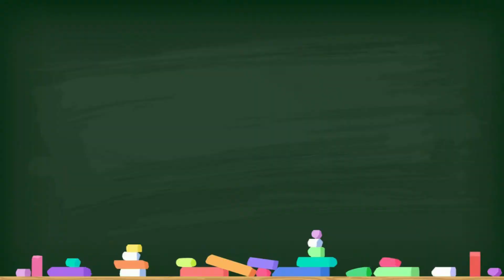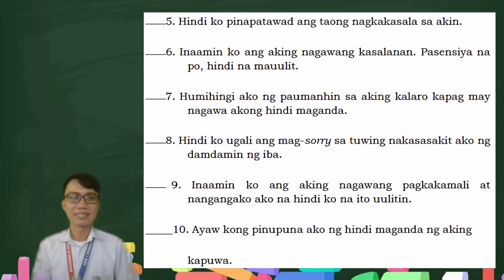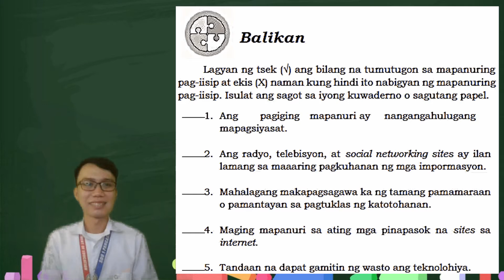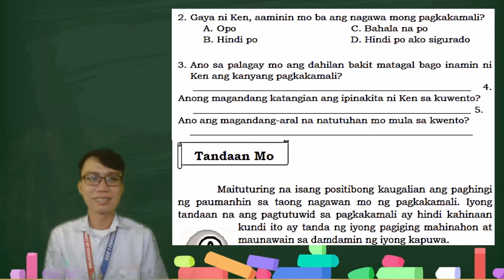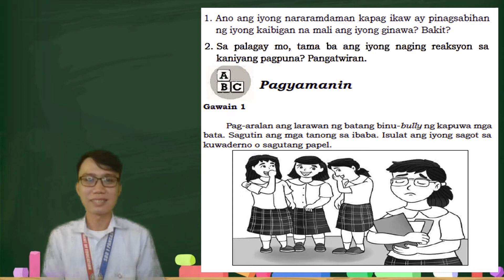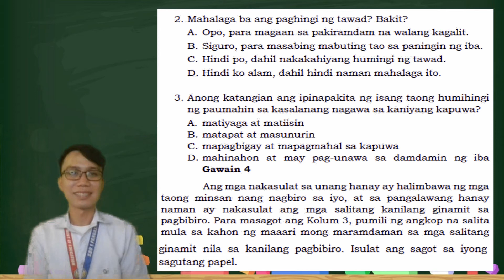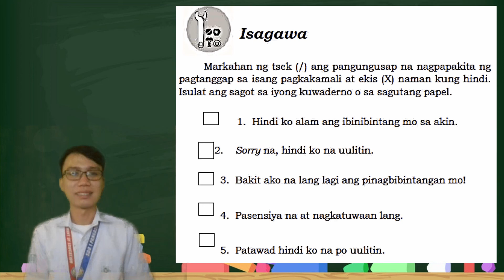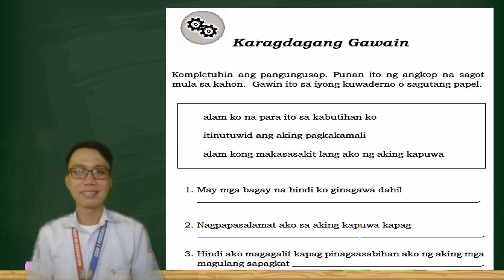ESP 4 Week 1 Quarter 2: Maging Mahinahon sa Lahat ng Pagkakataon | with Key Asnwers